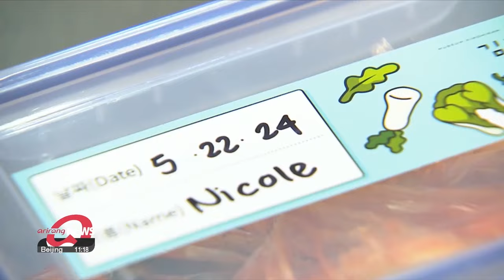Foreigners signing up for Korean cooking classes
단순한 관심을 넘어 직접 요리한다, 한식 수업 찾는 외국인들

Amid a growing appetite for Korean food, more foreigners are looking to learn how to cook their favorite Korean dishes.
Lots of cooking classes targeting foreigners have been set up recently.
Cha Yun-kyung has the story.

Foreigners residing in Korea are wearing aprons and putting red pepper powder, garlic, and plum marmalade into salted cabbage before mixing it all together.
They are learning how to make kimchi.

"It was easier than I thought. I like this cabbage one. I also like the cube-shaped radish one that comes with fried chicken."

Foreign exchange students from the U.S. also made special memories by tasting the kimchi they made.

"I'll try to make it for my family. This is my second time being in Korea, so it's nice to get to do it this time. I would love to try to make gimbap or bibimbap."

"I hope I can watch some videos and also use this experience to try to recreate the flavor that we did today"

This is a cooking class held in the Kimchi Museum.
About 14-thousand foreign tourists visited here last year 40 percent higher than pre-pandemic levels in 2019.
There were four months this year when more than 1-thousand foreigners applied for kimchi-making classes.

"There are lots of questions about kimchi ingredients like plum marmalade or where to buy salted seafood. Nowadays, lots of foreigners already have knowledge about various kinds of kimchi and make inquiries."

Food companies are establishing experience programs for Korean food, targeting foreigners interested in K-food.
One place opened a cooking class making geot-jeori and gimbap following a request from U.S. university students.
A cooking studio by a different food company also holds a Korean food class given in English and Japanese.
Rather than simply enjoying food-related videos known as mukbang, foreigners are now learning how to make Korean food by themselves

Cha Yun-kyung, Arirang News.

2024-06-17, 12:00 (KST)